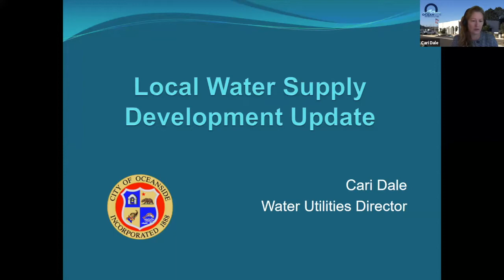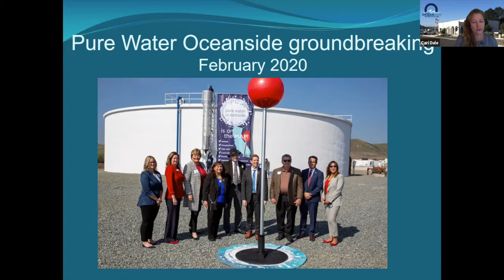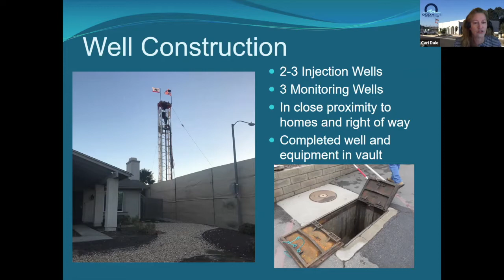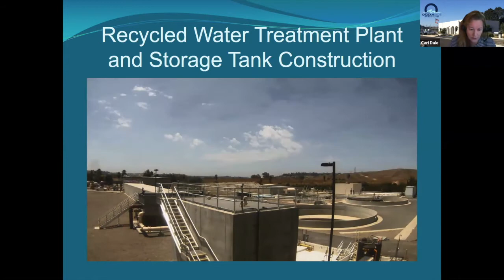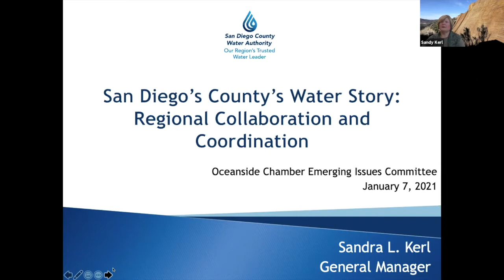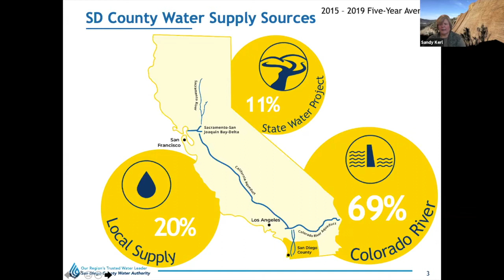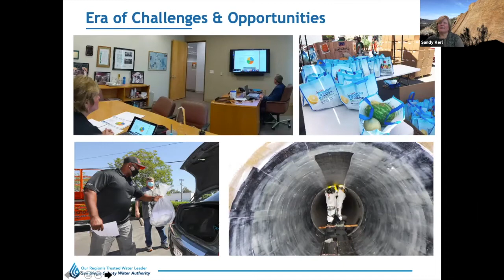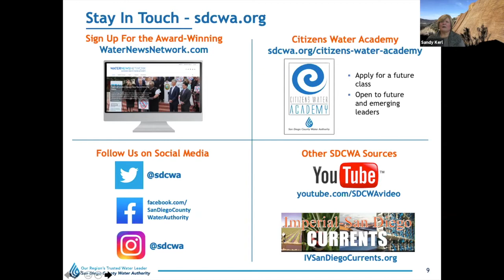Local and Regional Water Updates - February Emerging Issues Forum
The Oceanside Chamber of Commerce's Virtual Emerging Issues Forum provides an avenue for Oceanside Chamber members to learn about key community issues, interact with legislative representatives and receive updates on legislative items impacting business.

January's Forum featured presentations from Sandy Kerl, General Manager of the Water Authority and Cari Dale, Water Utilities Director with the City of Oceanside. They provided a local and regional update on water issues including the following...

City of Oceanside
• Local Water Supply
• Pure Water Construction Update
• Landscape Conversions in the Downtown area.

San Diego County Water Authority
• Overview of integrated water supply.
• Support of Local Projects
• Water Quality
• COVID-19 Update

Speaker Info:
Sandra Kerl is the general manager at the San Diego County Water Authority. Kerl joined the Water Authority as deputy general manager in November 2009, and served as acting general manager from March through November 2019 before being appointed by the Board of Directors to her current post. Kerl has more than 25 years of progressively responsible experience in all aspects of municipal management.

Cari Dale is the Water Utilities Director for the city of Oceanside.  In this position, she is responsible for the management of full service water, sewer and solid waste utility services for the Oceanside community.  Since 2010, Ms. Dale has been working towards meeting the City Council’s goal of 50% local water supply development by the year 2030; a goal which will be achieved by the implementation of Pure Water Oceanside, Recycled Water and groundwater programs.